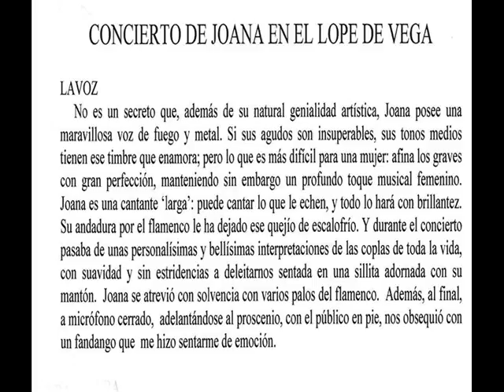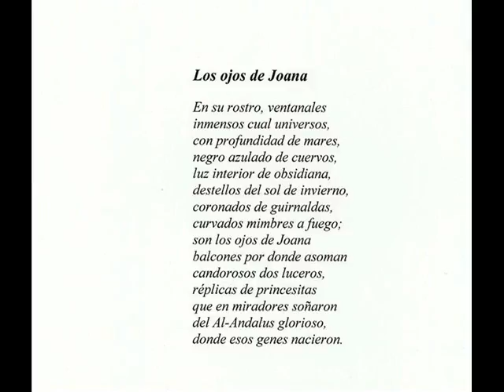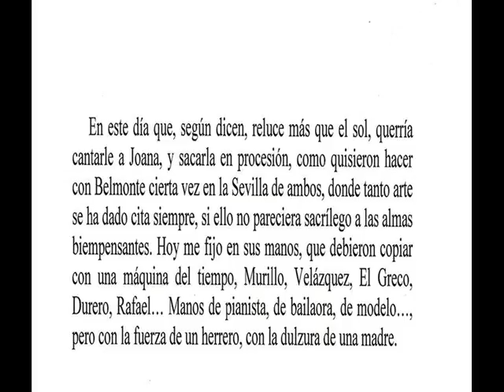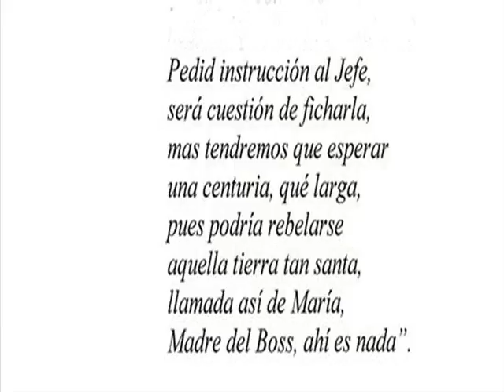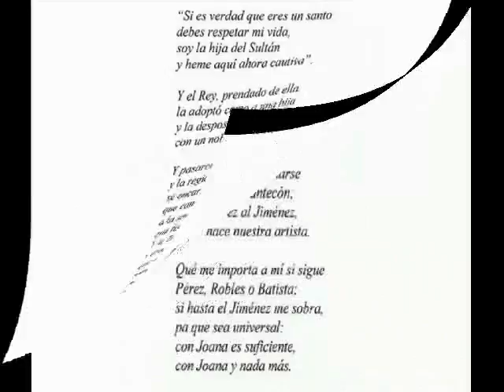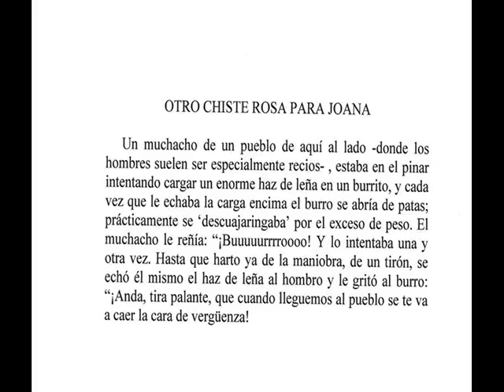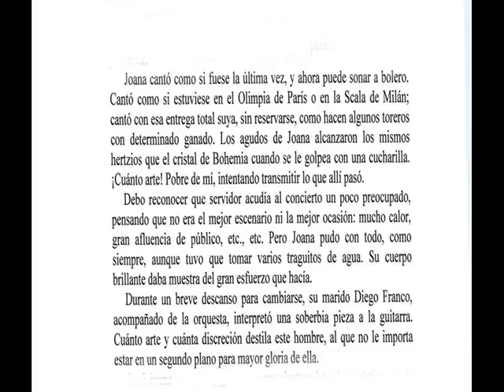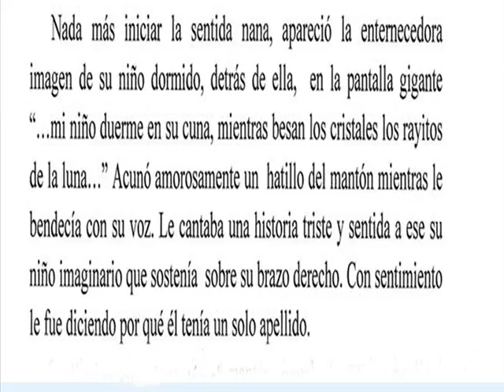JOANA 2ª PARTE